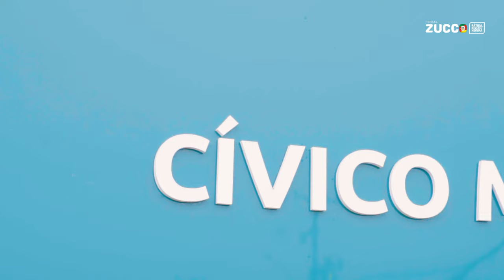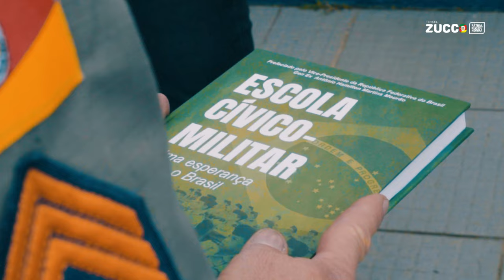Uma honra participar da primeira formatura da Escola Cívico-Militar ícaro, em Canoas.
A nossa lei das Escolas Cívico-Militares já é realidade em todo o Rio Grande do Sul! Principios, valores, respeito aos professores!
EscolaCívicoMilitar EU APOIO!